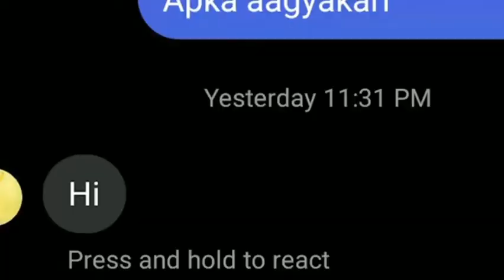Triggered Insaan Marriage Proposal To Dhinchak Pooja II Flying Beast Give I Phone to His Subscriber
My Gears
Mobile Tripod
Boya Mic